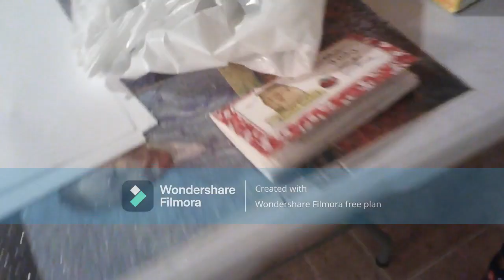insane hide and go seek pov and more